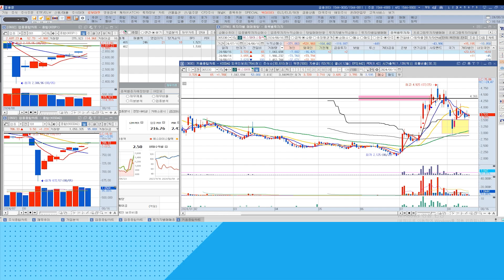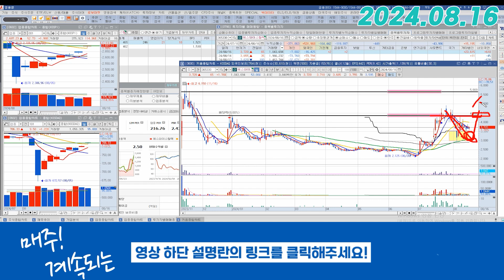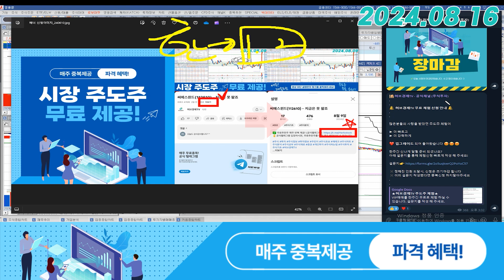에스와이스틸텍 (365330) - 보고 나서 대응하죠